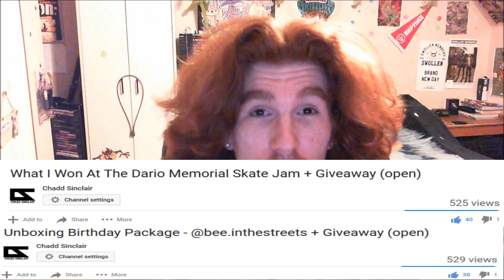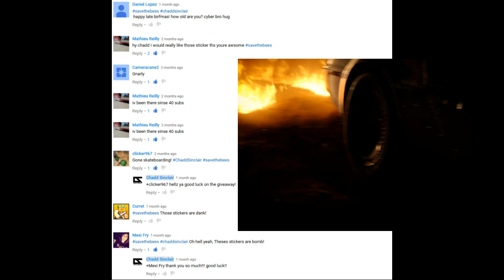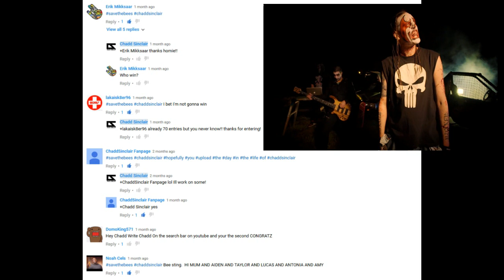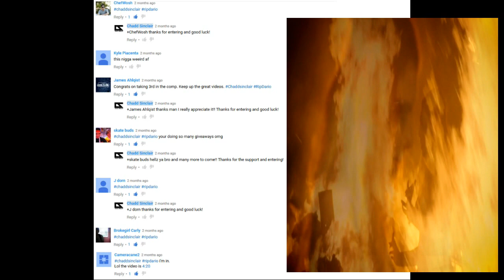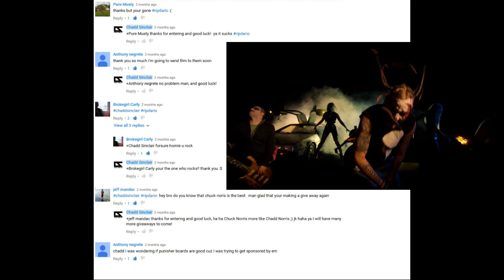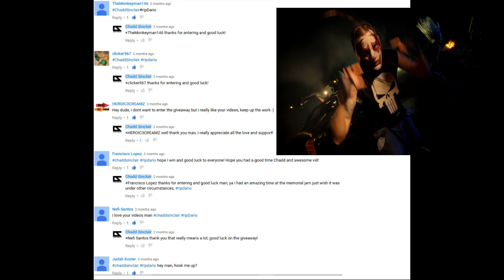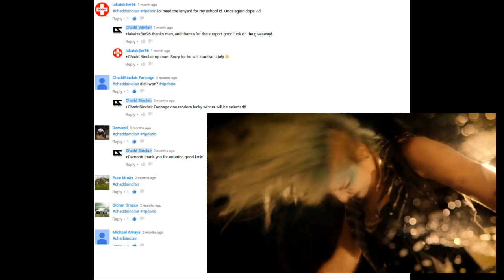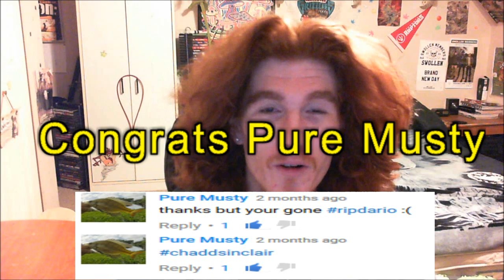Multiple Giveaway Winners! Key Lanyard + Chadd Sinclair Stickers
Combined both giveaway winners being announced together, for the chadd sinclair stickers and the keylanyard/stickers!